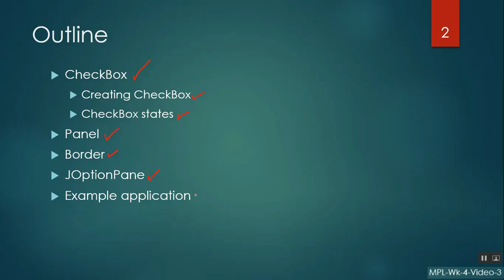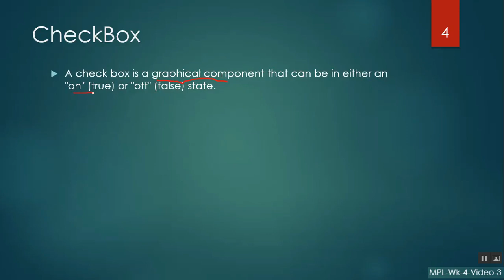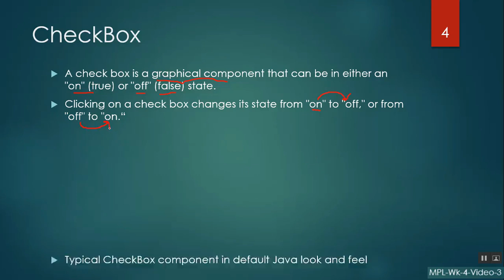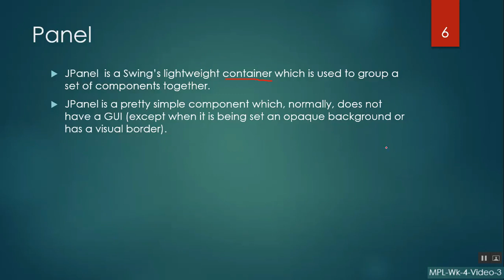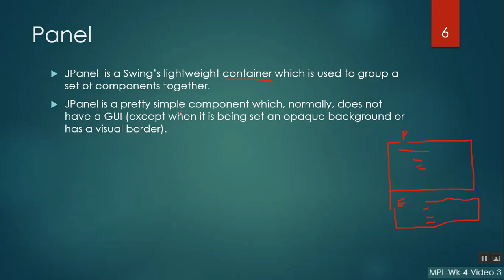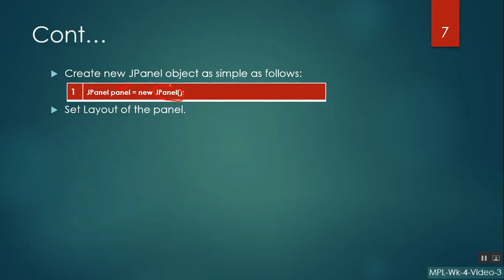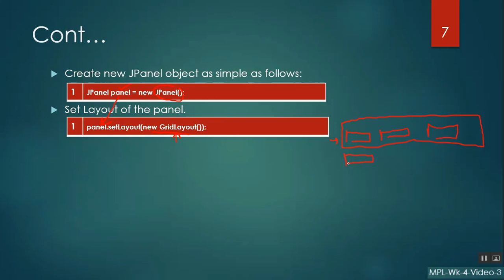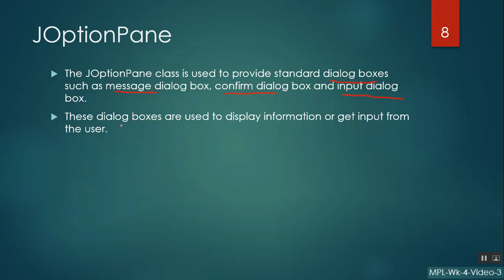MPL Wk 4 Video 3